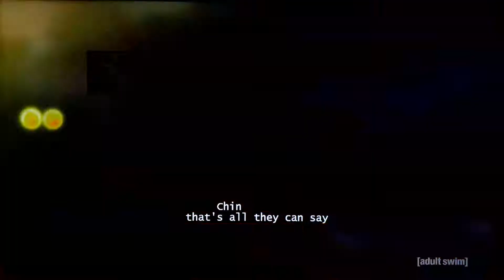dragon ball super theme song with TV-14-V on adult swim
The following program is rated TV-14-V. It contains violence. It may not be appropriate for viewers under 14.